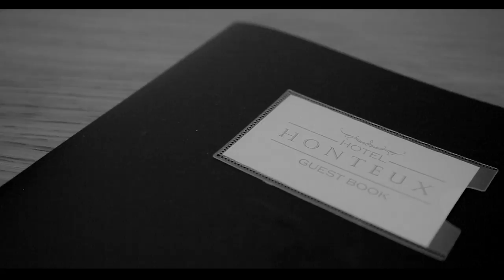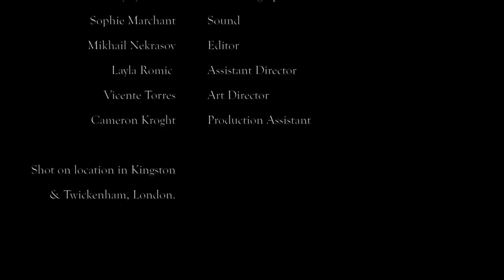Do Not Disturb - Short Film - Drama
A couple’s affair threatens to reveal some dark hidden secrets.

Cast
Beth – Tippy Elgar
Dan – Paul Downey
Frank – Bruce Kitchener
Amy – Samantha Williams

Simon Rickards  – Producer/AD
Annie Power – Writer
Lorcan Reilly – Director
Darran Porter – Lighting
Hayley Everitt - Cinematographer
Sophie Marchant – Sound
Mikhail Nekrasov - Edit
Layla Romic - Assitant director
Vicente Torres - Art Department
Cameron Krogh Stone - Production Assistant

Shot on location in Kingston and Twickenham, London in 2016.